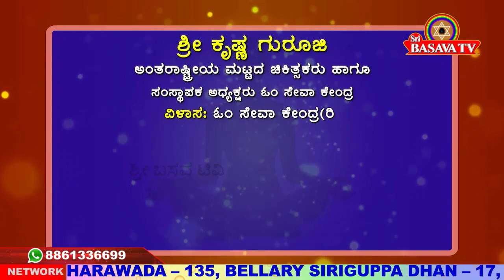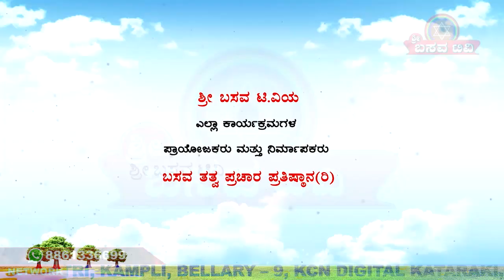Sri Basava Tv- Arogya Adhyatma- Health- Life Style- Sri Krishna Guruji- Ep 26